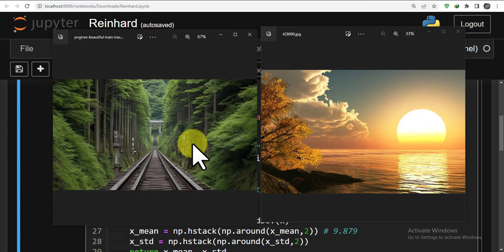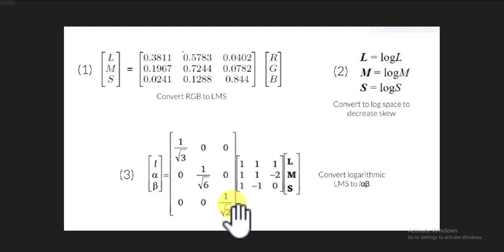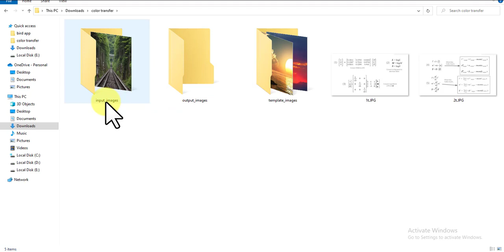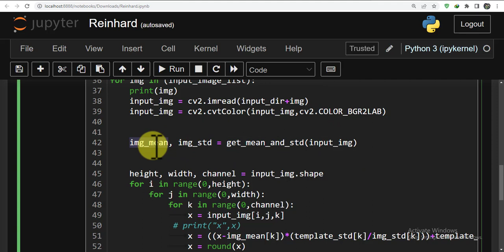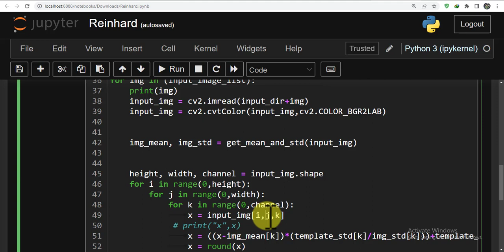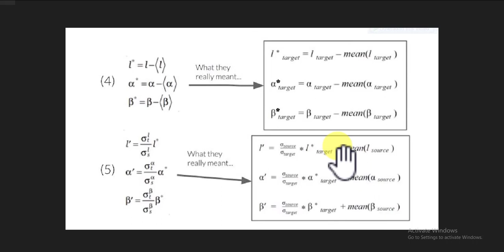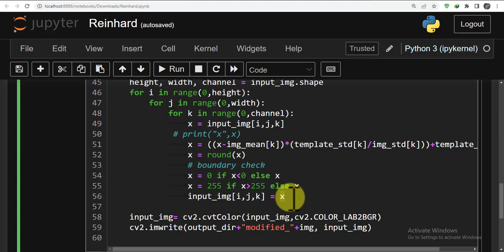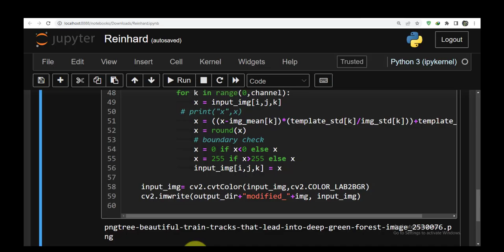Reinhard color transfer شرح عربي